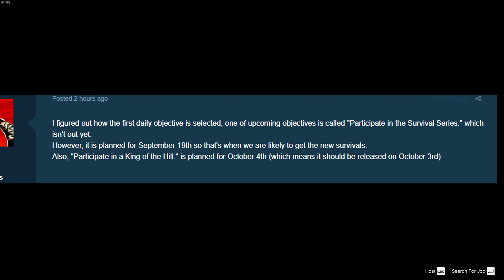GTA Online Upcoming Game Modes RELEASE DATES - September & October Updates